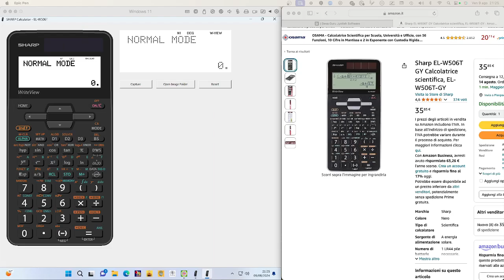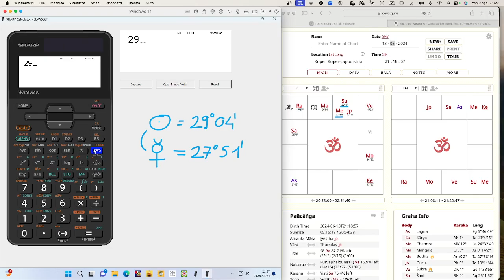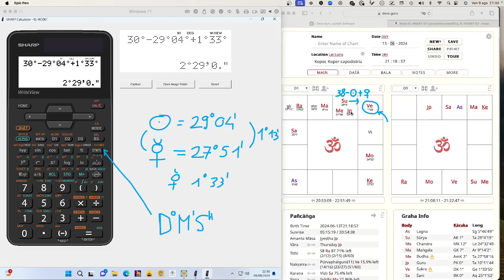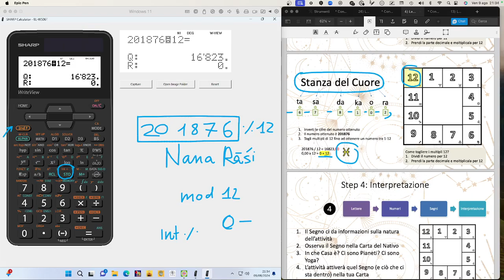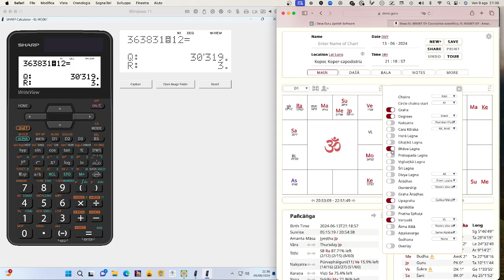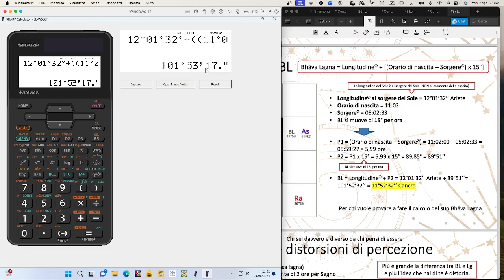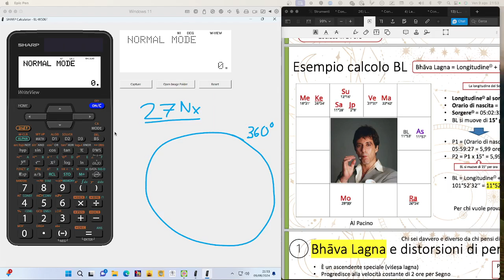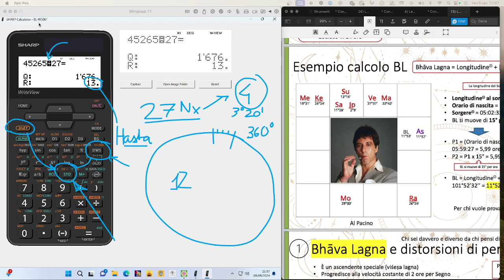AYDS - La migliore calcolatrice per Astrologi (Sharp EL-W506T)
Namaste a tutti,

Ci sono tanti tipi di calcolatrici, ma non tutte hanno le funzioni che servono per l’Astrologia Vedica.

Il modello che vi invio si chiama Sharp EL-W506T

Possiede la funzione Modulo, utile per vari calcoli astrologici come ad esempio il Katapayadi Varga.

Un’altra funzione importantissima è il calcolo con le misure in  gradi (es: 25°30’20”) utilissima per fare i calcoli astronomici con le longitudini.